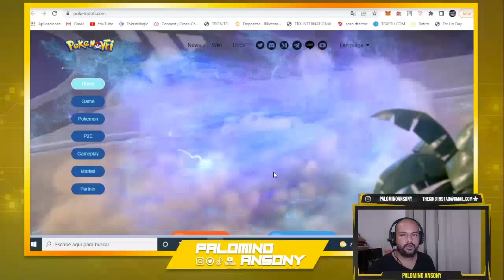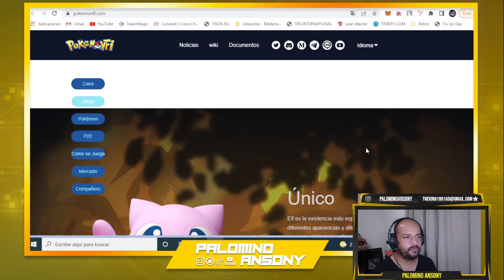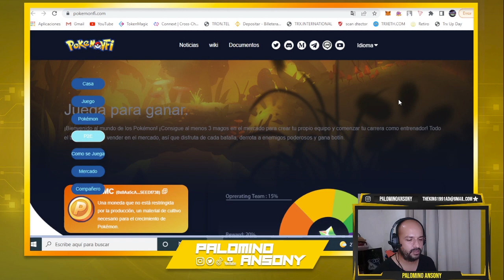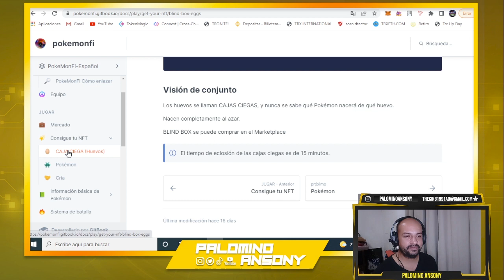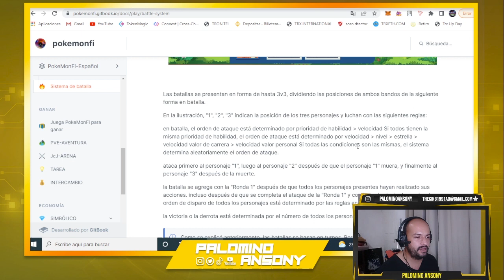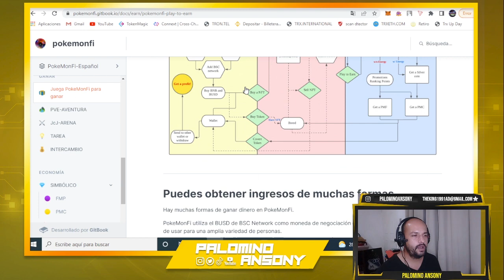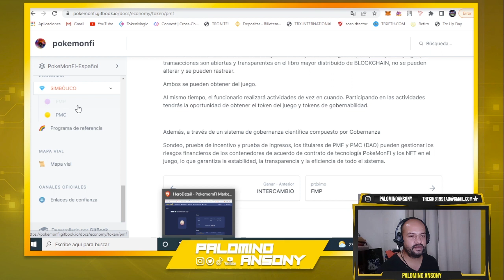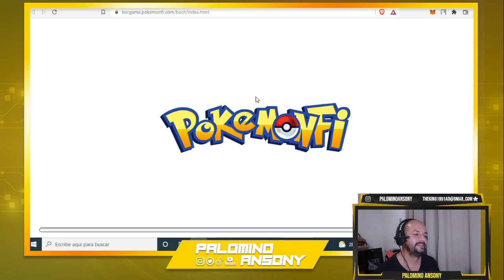POKEMONFI NFT 🤑 POCA INVERSION 30$🤑 COMPRO 3 NFT🤑 EL TOKEN NO PARA DE SUBIR X100🤑POKEMON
CODIGO: 0xbb43902ef19ccc1331e7e4ee121772ea246206ce

CODIGO : CALJOAEPYQUM001J

MUNDO NFT ACA CONVERSAMOS DE CRIPTOMONEDAS  - GAME NFT - INVERSIONES LOS ESPERO.

canal pasqualefz